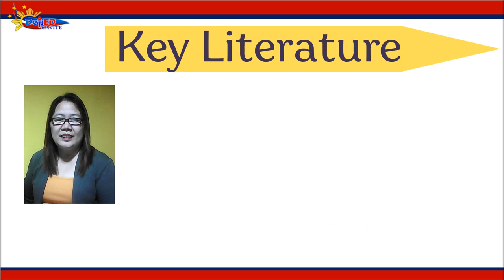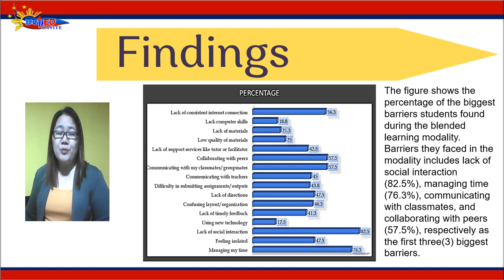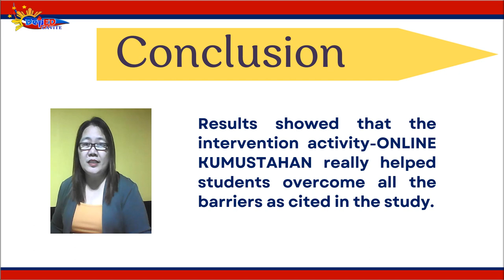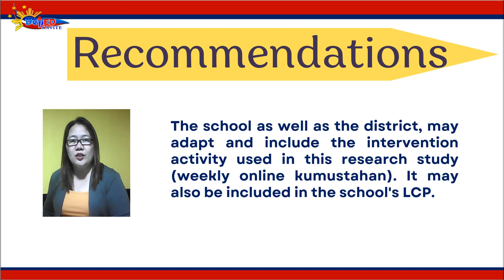IMPLEMENTATION OF WEEKLY KUMUSTAHAN: BASIS FOR OVERCOMING THE BARRIERS OF BLENDED LEARNING MODALITY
IMPLEMENTATION OF WEEKLY KUMUSTAHAN: BASIS FOR OVERCOMING THE BARRIERS OF BLENDED LEARNING MODALITY IN GRADE 12 OF CAVITE SCIENCE INTEGRATED SCHOOL (CSIS) FOR SY 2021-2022
MAR-BR-TL-SHS-ALL-4-21
Jenette E. Saburao, Elain E. Malones, Djhoana I. de Luna

Purpose: This study aimed to determine if the weekly “Kumustahan” will help to overcome the barriers of blended learning modality of Grade 12 of Cavite Science Integrated School of school year 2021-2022.
Design/methodology/approach: Grade 12 students of CSIS were asked to answer a survey questionnaire that includes the benefits and barriers they have encountered when taking the blended learning modality after weekly kumustahan. Answers to the questionnaire were obtained and tallied. Percentages and mean scores were used to analyze the findings. Achievements level from both Grade 11 and Grade 12 were compared
Findings: Based on the results, after the weekly kumustahan, the benefits of the blended learning modality include students no need to commute, convenience and can work better at their own pace and time. The barriers they still faced even after weekly kumustahan were poor internet connection, managing time, communicating with classmates, and collaborating with peers. Through the weekly kumustahan, some students overcome most of these barriers. Through this, their achievement level increased by 4% in Grade 12.
Research limitations/implications: This research was only focused on the barriers experienced by students after the weekly kumustahan during blended online modality and the increase of achievement level from Grade 11 to Grade 12.
Originality/value: With a great range of possibilities provided by the blended learning modality, it has its dark and bright sides. The results of the weekly kumustahan play a big part in the increase in the achievement level of the Grade 12 students.

Would you like to request a copy of the instrument, methodology, or the entire paper?